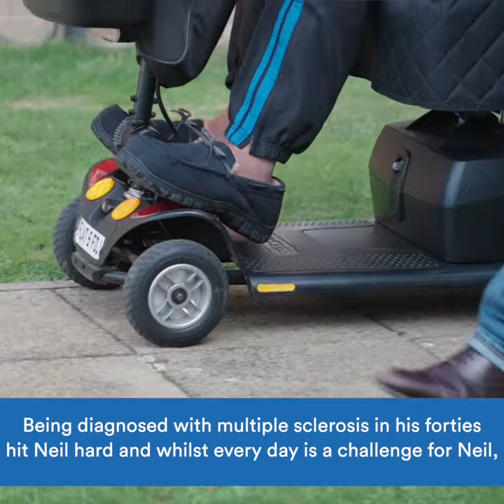Neil's Story (square 720p)